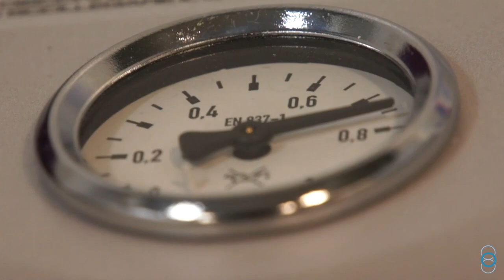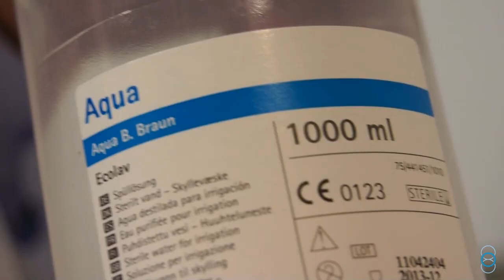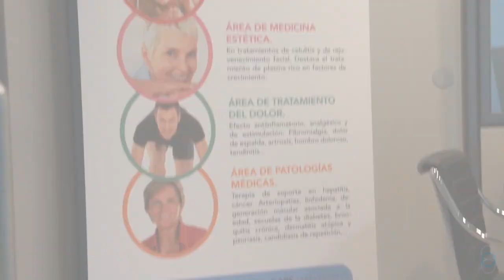Ozone Medical Care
Video corporativo de Ozone Medical Care, especialistas en Ozonoterapia ubicados en la Clínica CIMA de Barcelona.

Descubra los beneficios de la ozonoterapia con unos precios y promociones muy especiales.
Tratamientos en diferentes áreas: prevención y antiaging, medicina estética, tratamiento del dolor y área de patologías médicas.

BCNtalks, abril 2011.